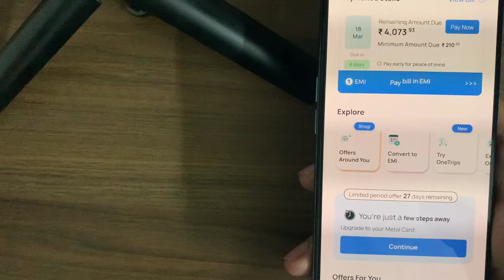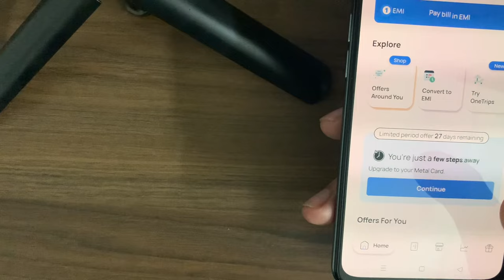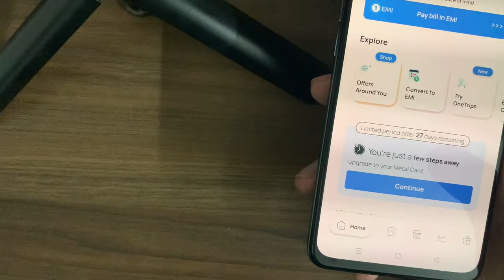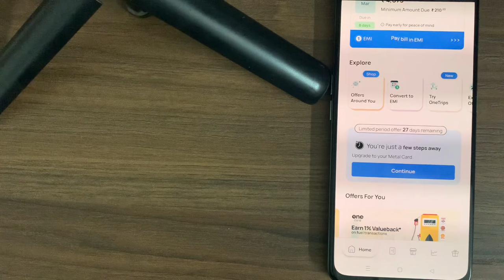Onecard Secured to Unsecured Credit Card Without FD | YE GALTI NAHI KARE ❌ | Watch Before You Apply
Don’t make mistake
One card Credit Card
Onecard Credit Card
Onecard Metal Credit Card
Onecard Limit
Onecard benefits
Onecard rewards
Onecard reward redemption
One Card metal Credit Card reward points
One card reward rate
One card reward points value
One card reward points redeem
One card reward points earn
One card reward points redeem kaise kare
One card reward points convert to cash
One card reward points use